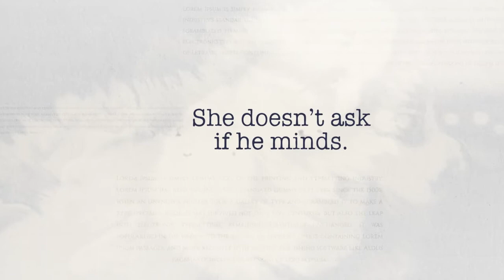'The Coast of Africa' by Julie Cruickshank | RTÉ Short Story Shortlist 2022